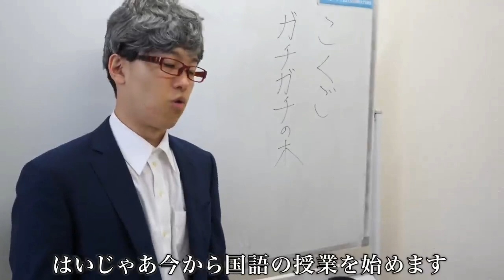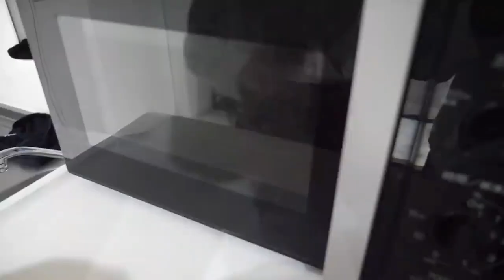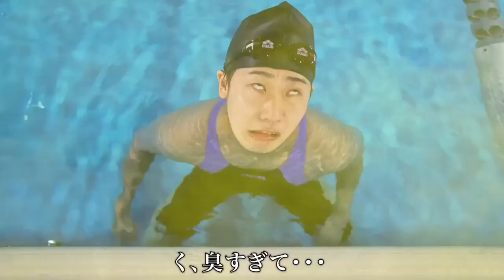やねすけはいろんなスポーツの選手になれる！？【バンカラジオ】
【関連動画】

tIDEuyQ0ZFA
ーーーーーーーーーーーーー